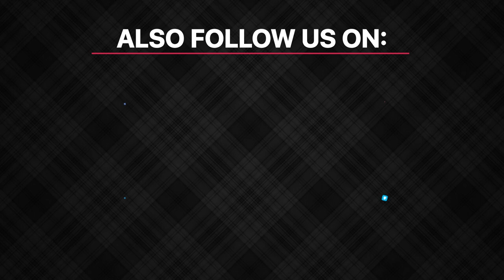FridayFlashback for 22 Feb: Know What Happened in the APAC region Over the Past Week